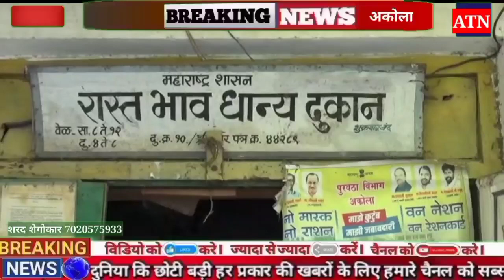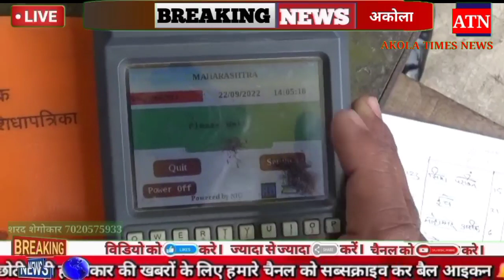Akola : सधन लाभार्थ्यांनो अन्नधान्य अनुदान योजनेतून बाहेर पडा ; जिल्हाधिकाऱ्यांचे आवाहन#akola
Akola : सधन लाभार्थ्यांनो अन्नधान्य अनुदान योजनेतून बाहेर पडा ; जिल्हाधिकाऱ्यांचे निमा अरोरा यांचे आवाहन@AkolaTimesNews